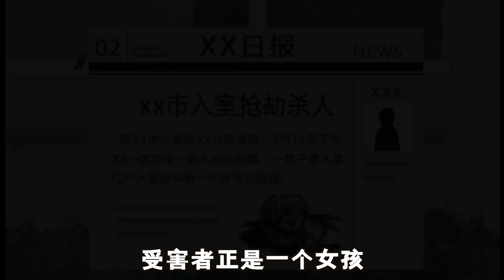很多玩家玩完都没玩懂的游戏！却成为了神作！你玩懂了吗？（2）【哎呀酋长本尊】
时空混乱，多重空间叠加，你究竟处在哪个世界！
“法官！我有异议”、“真相只有一个”、我是酱子，是一名优质游戏视频创作者，也是一名侦探。
《第五人格》《夜廻》《和平精英》《索尼克》《路易吉鬼屋》《我的孩子》《饥荒》《我的世界》《魂斗罗》《疑案追声》《勇敢的心》等等，这么多游戏，总有一款适合你。
如果你想听各种游戏的奇葩新说，关注酱子吧，侦探酱子带你打开不一样的游戏世界的大门！